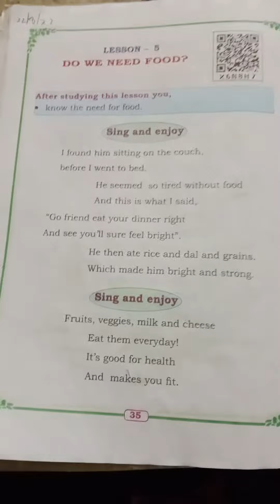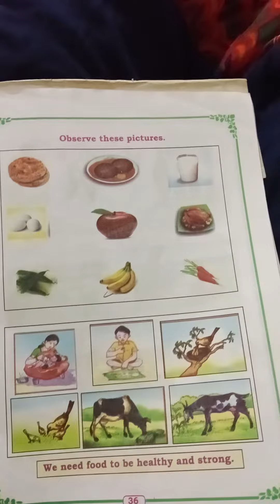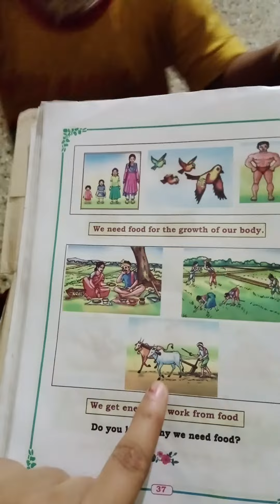unit 5 EVS Karnataka state syllabus